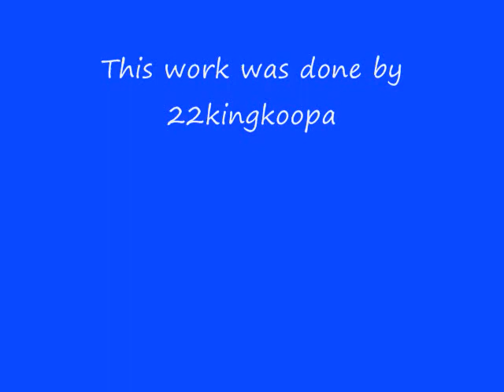Classic Mega Man Weapons Part 5